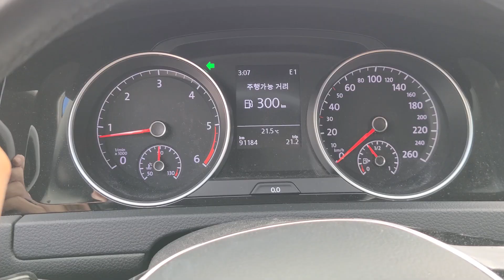TP 프레드릭 콘스탄트 Runabout Limited Edition 1888 No.0255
Sailing - Anno Domini Beats